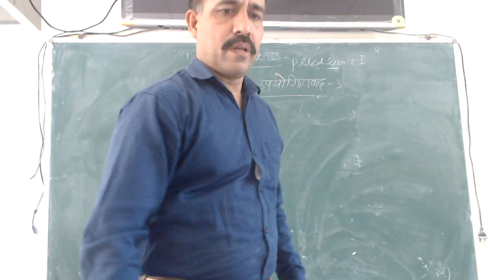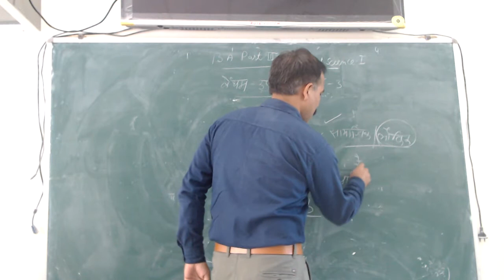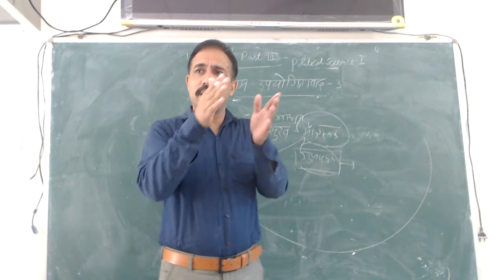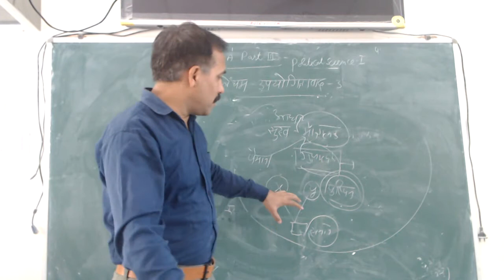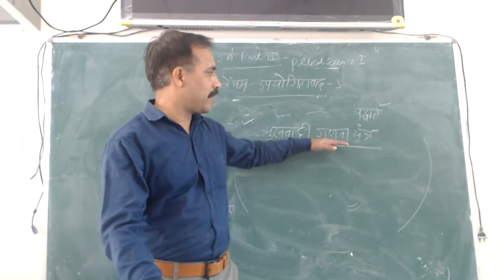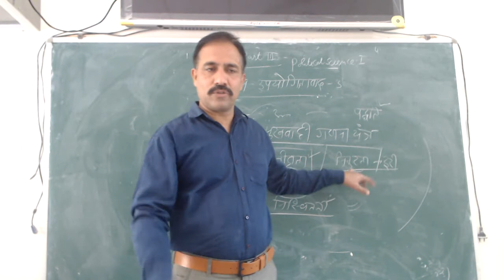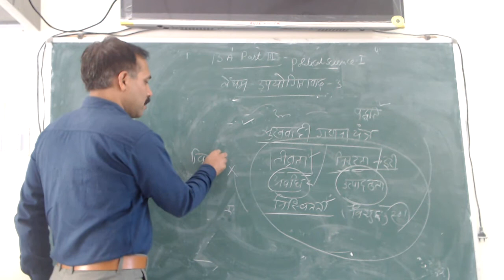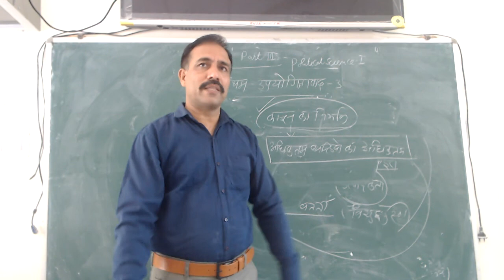बेन्थम : उपयोगितावाद - 3 (B.A.-III) By Dr. H.S. Rathore (Pol.Sci.)